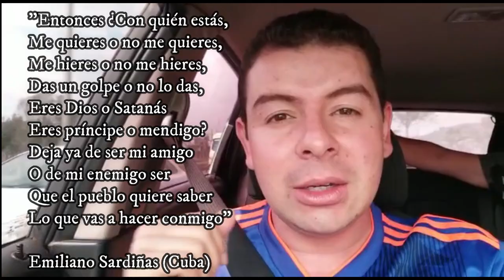Décima de oro de Emiliano Sardiñas (Comparte El Orejón)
El Repentista colombiano, Gustavo Rúa "El Orejón", nos comparte esta décima del poeta cubano, Emiliano Sardiñas.